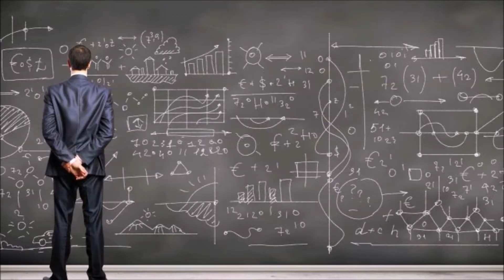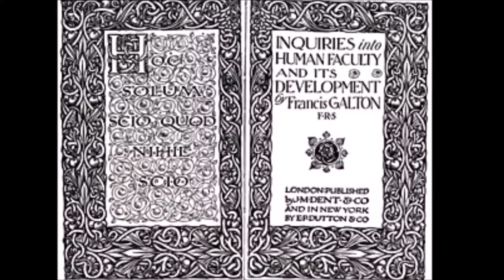The History of IQ Testing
Do you want to find out about the history of IQ testing? Then, watch this video to learn all about it.